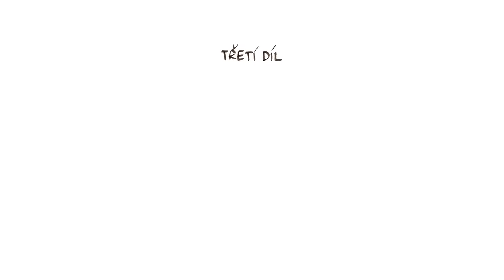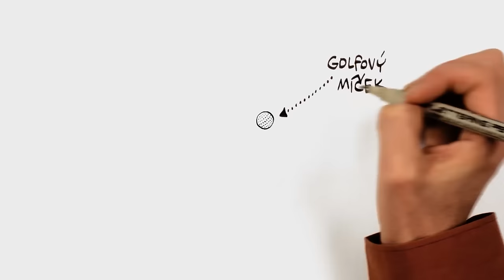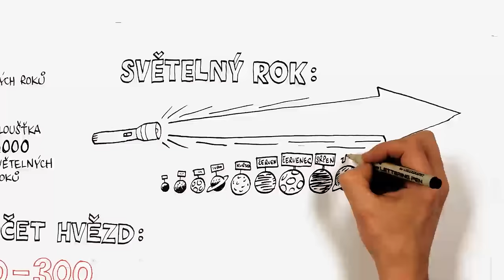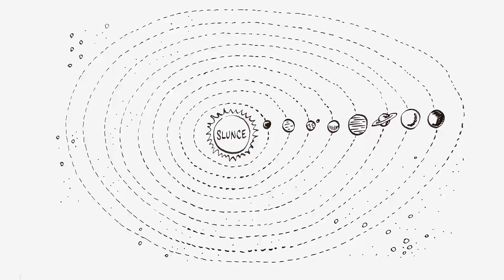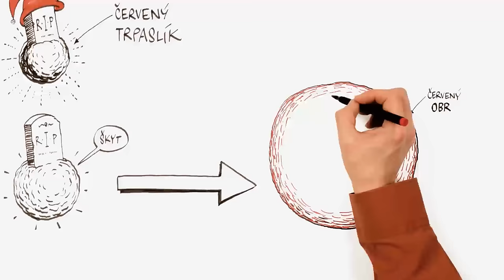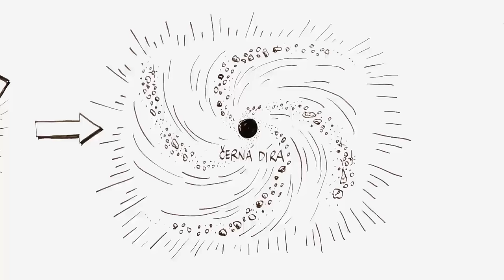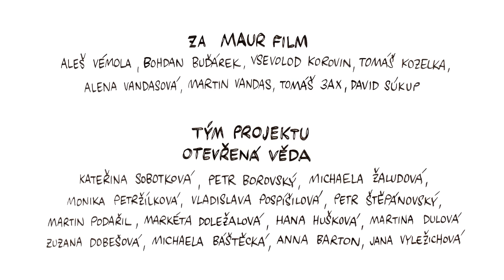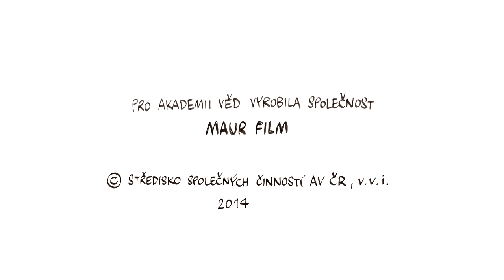Jak vznikl vesmír – NEZkreslená věda I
Nezkreslená věda - vzdělávací cyklus Akademie věd ČR

Odborným garantem tohoto dílu se stal Prof. RNDr. Petr Kulhánek, CSc., České vysoké učení technické v Praze.

Komentář namluvil Pavel Liška.